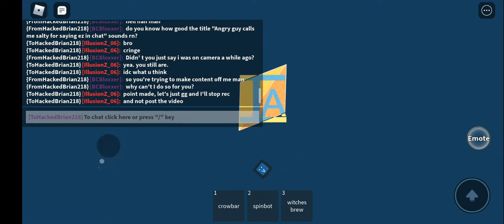Salty Roblox kid cries Salty tears!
Read chat this salty kid thinks he can blame me for calling him salty when it's true